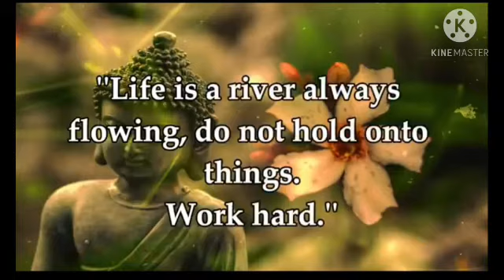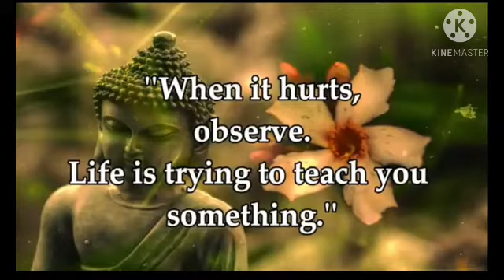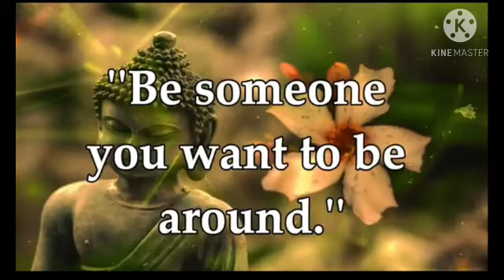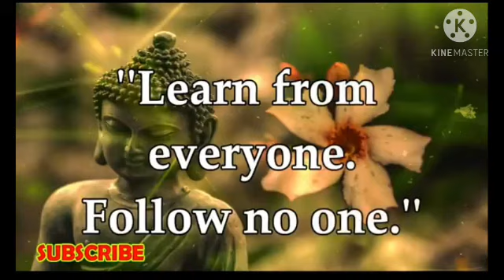Life Lessons 25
Never give up, great things takes time.
Be where you are otherwise you are going to miss out on life.